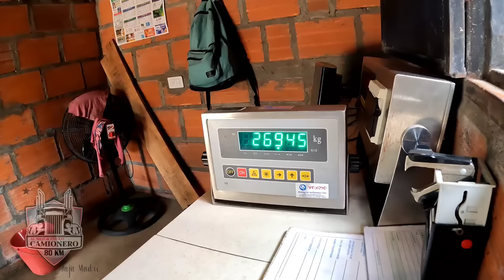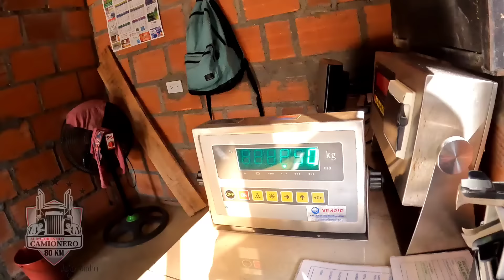Cargando Palma africana🚛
Cargando fruta de Palma Africana

Comenzamos en uno de los sectores con más cultivos de Palma Africana en Colombia, Sabana de Torres y sus alrededores. Mostrando todo el Proceso de cargue y el duró trabajo que realizan para cargar esté viaje, y
también mostrando la forma de descargue. Una excelente experiencia.